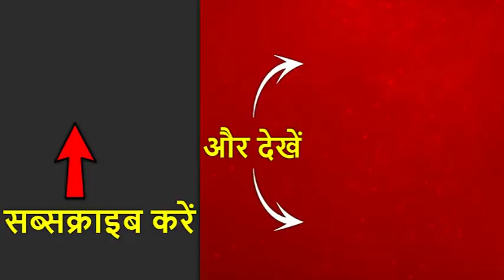Kartarpur नहीं जाएंगे पूर्व पीएम मनमोहन सिंह और कैप्टन अमरिंदर सिंह | ABP News Hindi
पंजाब के मुख्यमंत्री कैप्टन अमरिंदर सिंह ने 9 नवंबर को करतापुर जाने की खबरों का खंडन किया है. कैप्टन अमरिंदर सिंह ने कहा है कि उनके पाकिस्तान जाने का सवाल ही नहीं उठता है. कैप्टन दावा किया कि पूर्व पीएम मनमोहन सिंह भी करतापुर नहीं जाएंगे.